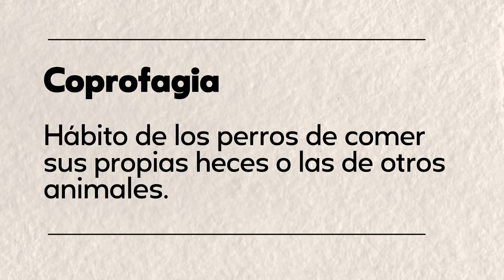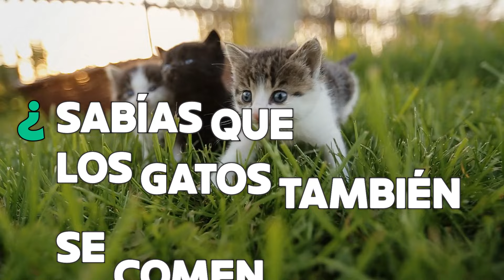¿Por qué los perros se comen la caca? 💩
¿Por qué los perros se comen la caca? La coprofagia, o el hábito de los perros de comer sus propias heces o las de otros animales, es un comportamiento desconcertante para muchos dueños de mascotas. Aunque puede resultar desagradable, este comportamiento tiene raíces en la historia evolutiva y el entorno natural de los perros.

En este sentido, se cree que hay varias razones detrás de este comportamiento, que incluyen instintos de supervivencia, necesidades nutricionales no satisfechas, factores ambientales y comportamentales.

Algunos animales comen heces, sí, por asqueroso que pueda parecerte no es una conducta anormal y no necesariamente denota algún problema dependiendo de la especie de la que se trate. Por lo que es posible que veas tanto animales domésticos como silvestres tener la misma práctica. En este artículo de Supercurioso, veremos por qué los perros se comen la caca, desde un punto de vista psicológico como científico.